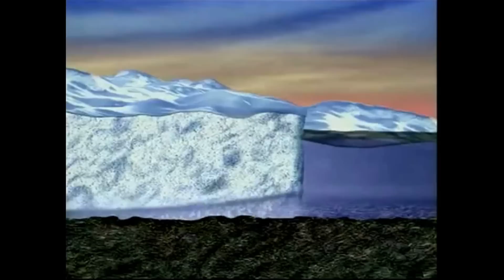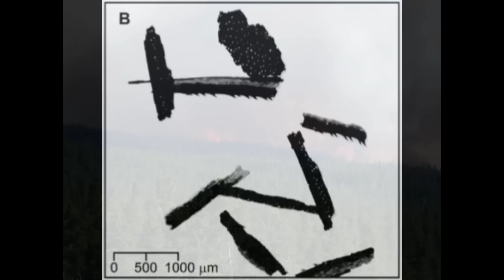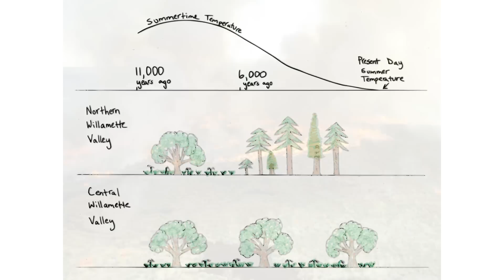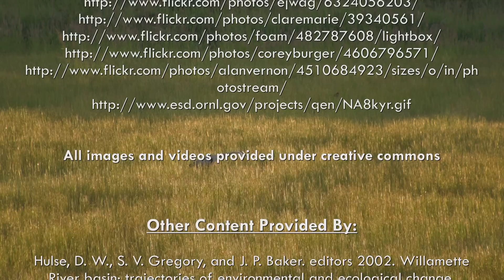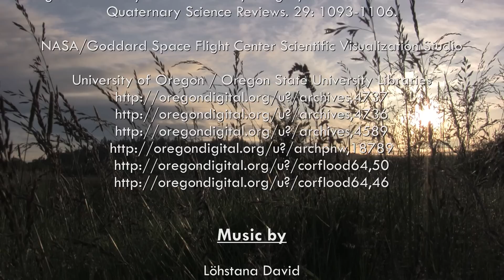Willamette Valley Wet Prairies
A Short Documentary on the Wet Prairie Ecosystems of the Willamette Valley.

Directed and Produced by James Dietrich and David Fisher